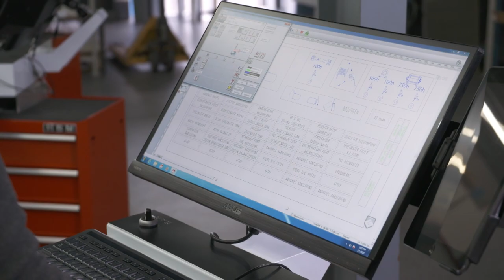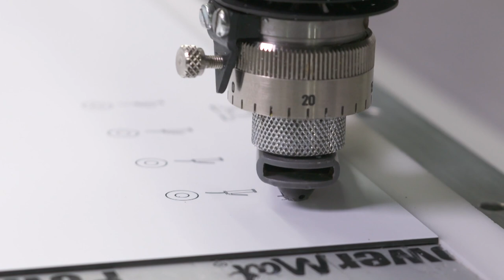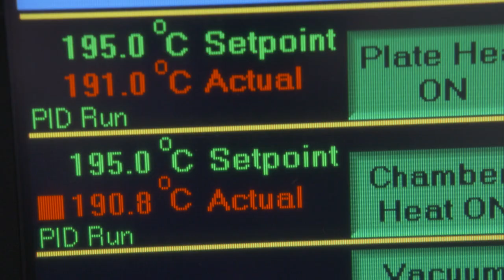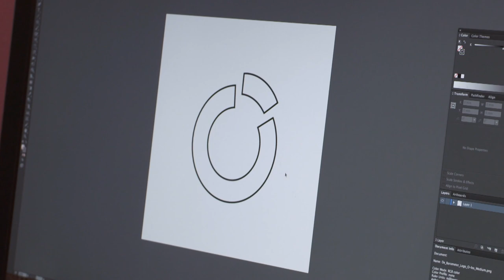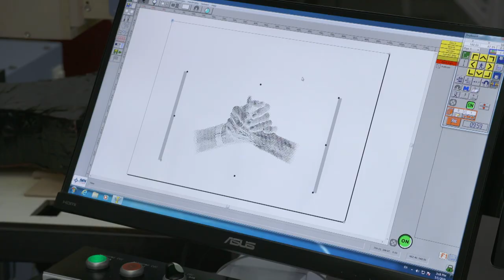QGS- De barometer plus uitzending RTLZ S02 Afl. 7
Quick Graveer Service heeft een bedrijfsfilm laten opnemen welke is uitgezonden op RTLZ bij het programma "De Barometer plus" S02 Afl.7.

De Barometer Plus.
Programma over succesverhalen uit de ondernemerswereld. We volgen ondernemers die de ins en outs van hun bedrijf met ons delen. Samen met presentatrice Annemarie Brüning worden bedrijven geanalyseerd aan de hand van onze barometer. Hiermee wordt gepeild welke succesfactoren het bedrijf kansen bieden en voor groei kunnen zorgen.